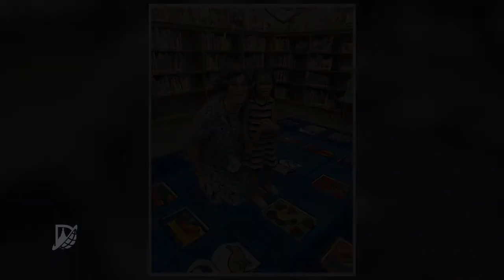September 2019 Spotlight - A Special Bond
Taryn Hope and her student Gia Garza developed a special bond while Gia was in Taryn's class at the Gonzalez School for Young Children. The bond was so special that it may have saved Gia's life